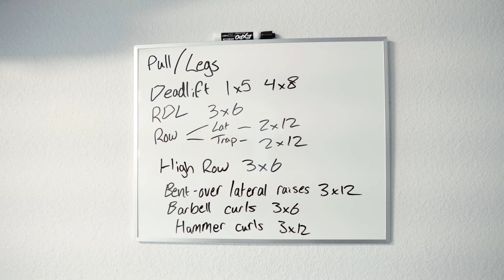Pull and Legs???